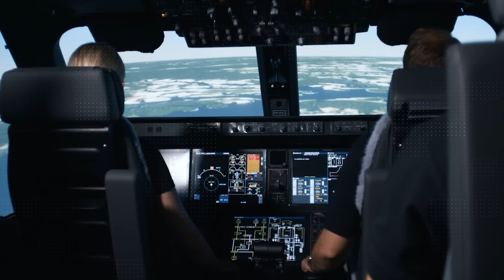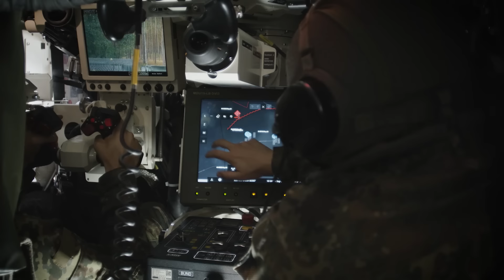Karriereperspektiven nach Dienstzeitende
Im gesamten Konzern befinden sich bereits viele ehemalige Soldatinnen und Soldaten, die nach ihrer Dienstzeit den Wechsel in die freie Wirtschaft wagten. So tragen sie heute dazu bei, die Einsatzfähigkeit der Streitkräfte stetig zu verbessern.
Erfahren Sie von vier ehemaligen Kameradinnen und Kameraden mehr über Rheinmetall als Arbeitgeber.

Jetzt Video anschauen und mehr erfahren!

Rheinmetall. Ihr Arbeitgeber nach Dienstzeitende.

Taking responsibility in a changing world! Rheinmetall übernimmt Verantwortung in einer sich dramatisch verändernden Welt. Mit unseren Technologien, unseren Produkten und Systemen schaffen wir die unverzichtbare Grundlage für Frieden, Freiheit und für nachhaltige Entwicklung: Sicherheit.